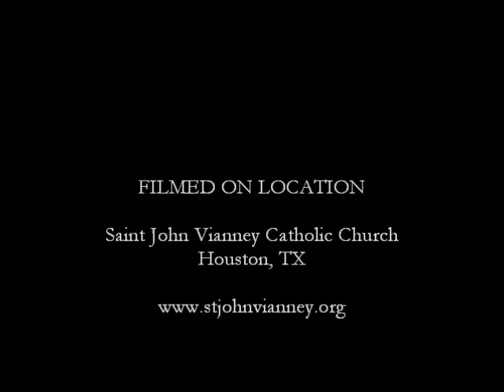Ave Maris Stella - Ivo Atognini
Atognini's setting of the Ave Maris Stella as performed by the treble voices of the Saint John Vianney Vesper Choir on their Theotokos Concert on October 9 2012. (Houston, TX)